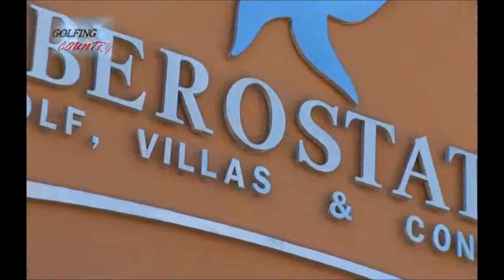IBEROSTAR, Praia Do Forte Golf Club, Best Golf in Bahia, Brazil, All Inclusive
The IBEROSTAR Praia Do Forte Hotel is a 5-star All Inclusive resort nestled on the Atlantic coastline on the beach of Praia do Forte in Brazil. Constructed in 2008, this luxurious 536 room hotel was designed with both couples and families with children in mind, offering unmatched dining and leisure options.  What a fabulous golf vacation, a luxury hotel, all inclusive, and championship golf.
Designed by P.B. Dye, son of golf legend Pete Dye, Iberostar Praia do Forte Golf Club is an authentic links – the lack of trees between fairways and the naturally undulating land, along with its proximity to the sea and the strong and unrelenting wind, leave no doubt about that.